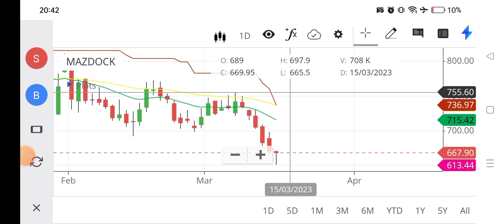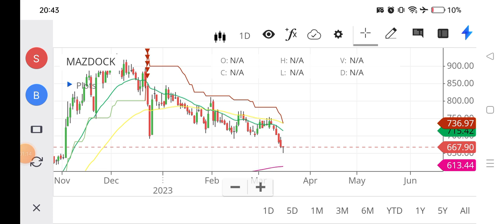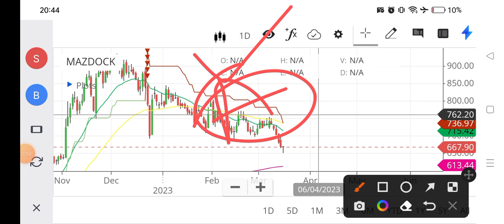Mazdock share target//Mazagon dock share analysis//mazagon dock share latest news/Mazagon dock stock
1. Price Action Trading Book
2. High Probability Trading
3. Trading Charts Combo [Classic Chart Patterns - Set of 6 Sheets + Candlestick Chart Patterns - Set of 5 Sheets]:-

mazdock dividend,
mazdock ipo,
mazdock shipyard limited,
mazdock event,
mazdock moneycontrol,
mazagon dock ship launching